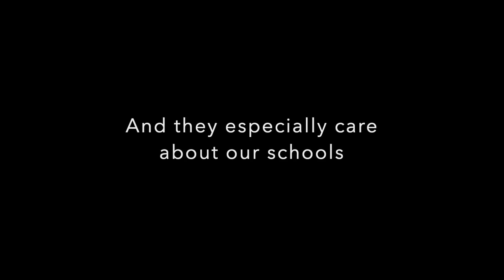An Amazing FundRACER requires an Amazing Insurer: WH Connolly & Co!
Thank you, William H. Connolly & Co. for being a premier sponsor of our Amazing FundRACER and for supporting our schools!  We could not pull off this adventure without our AMAZING insurer.